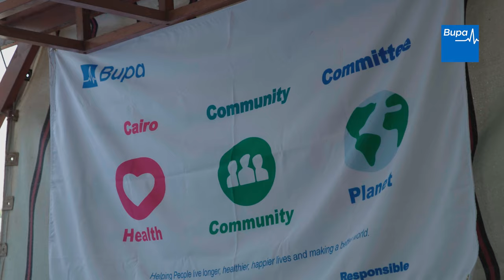Reviving the Nile and Empowering Communities: Bupa Global x VeryNile Partnership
"We love caring for our communities and our planet, and Bupa Global’s partnership in Egypt with VeryNile aligns with this commitment. The partnership sees Bupa supporting local fishermen to remove plastic waste from the Nile River in Cairo, giving them back their livelihood as fish stocks in the river have plummeted due to pollution.

So far, the fishermen have cleaned up over 10,000kg of waste from the Nile through the agreement. This will be recycled into products created by local women who would otherwise be unemployed.

If our planet is not healthy, our own health will suffer too.

That’s why at Bupa we’ve taken on the planet as our newest patient.

We’re taking steps like moving to renewable energy, making our doctors’ and nurses’ scrubs from recycled plastics, and reimagining the way we deliver more efficient, lower carbon healthcare through new apps, technology and other innovations. And this film was shot entirely using virtual technology, which was 95% less carbon intensive than filming on location would have been.

We still have a lot of work to do in order to better care for the planet – this is just the beginning.

★★★ Discover more content from Bupa★★★